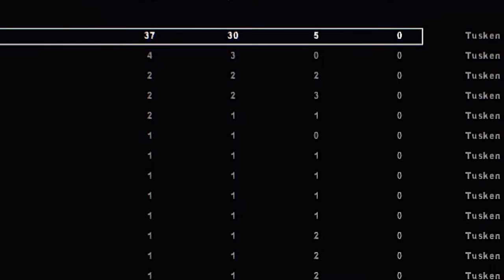Saiyan's Playin': Battlefront 2 (MODS) | Conversion Pack 2.2 | Tattooine: Dune Sea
Conversion Pack 2.2 is a AWESOME Mod Pack made by (Maveritchell) that includes a INSANE Amount of All New, All Different Content into Battlefront 2, containing over a Whopping 20 Maps, New Game Modes, New Weapons, New Heroes/Units, and even a ENTIRE New Era! And there's WAY more I haven't even mentioned!